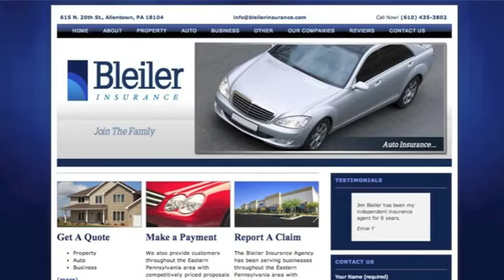Bleiler Insurance Agency - Lehigh & Monroe Counties PA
The Bleiler Insurance Agency is an independent insurance agency providing business owners and families throughout the Lehigh Valley located in Allentown, PA with the best coverage at competitive prices. We’re a family-owned and operated agency in Lehigh Valley, PA with a well-trained and experienced staff.